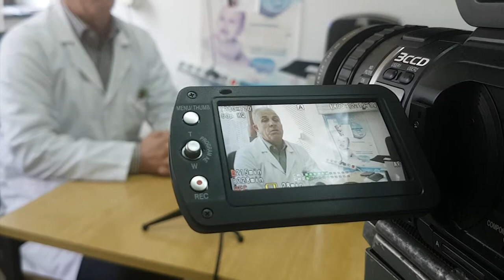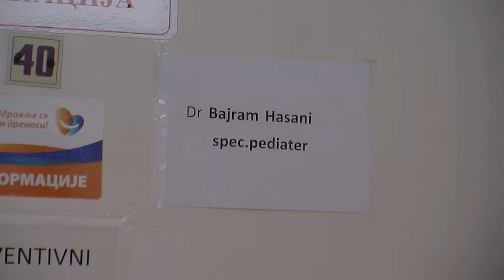Dita ndërkombetare e autizimit dr.Bajram Hasani 02.04.2018